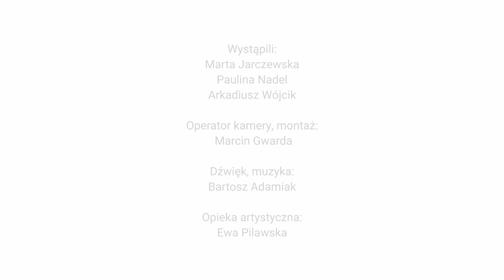Pomoc domowa radzi #5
Piąty odcinek internetowego serialu teatralnego "Pomoc domowa radzi". Ciąg dalszy nastąpi!

Występują: Marta Jarczewska, Paulina Nadel, Arkadiusz Wójcik
Operator kamery, montaż: Marcin Gwarda
Dźwięk, muzyka: Bartosz Adamiak
Opieka artystyczna: Ewa Pilawska